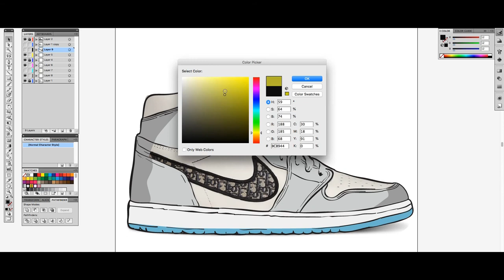Dior X Air Jordan 1 High OG (DELAYED DUE TO CORONAVIRUS) (Speed ART)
This Dior x Air Jordan 1 features a White and Grey upper with “Air Dior” branding on the tongues and above the Wings logo. An all-over printed Swoosh logo on the sides atop a co-branded icy translucent outsole with a Silver Jumpman and “Air Dior” Wings hangtag completes the design.

DIOR AIR JORDAN 1 HIGH RELEASE DATE
Limited to 8,5000 pairs, look for the Dior x Air Jordan 1 High OG to release sometime in April 2020 at select Dior stores and StockX. The retail price tag is set at a whopping $2,000 USD.

Speed Art
Adobe Illustrator
Wacom Tablet
Tutorial